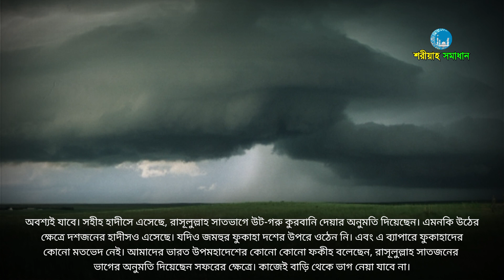৭ ভাগে কুরবানি দিলে, কুরবানি কবুল হবে কিনা, সঠিকটা জেনে রাখুন || Mizanur Rahman Azhari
৭ ভাগে কুরবানি দিলে, কুরবানি কবুল হবে কিনা, সঠিকটা জেনে রাখুন || Mizanur Rahman Azhari